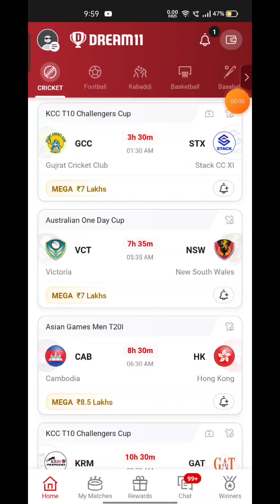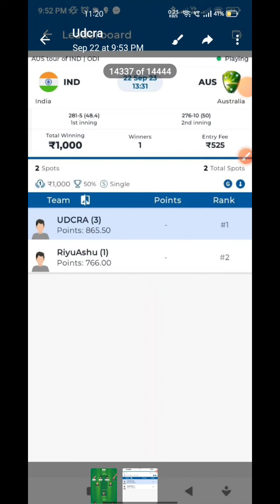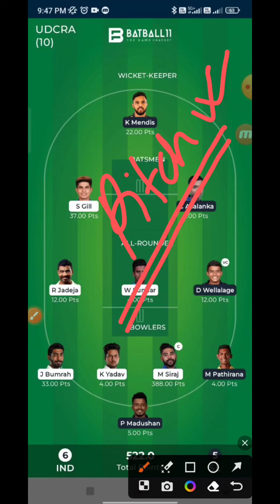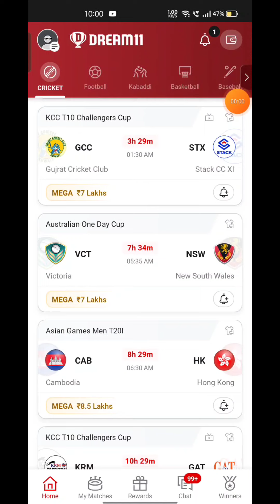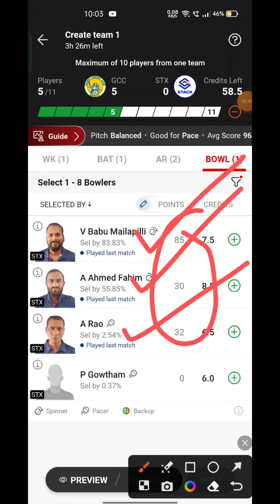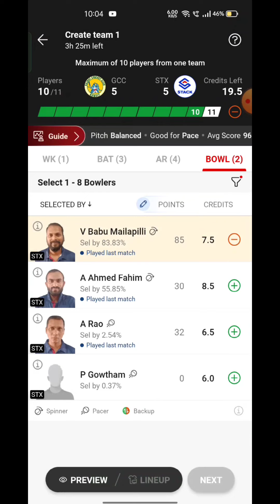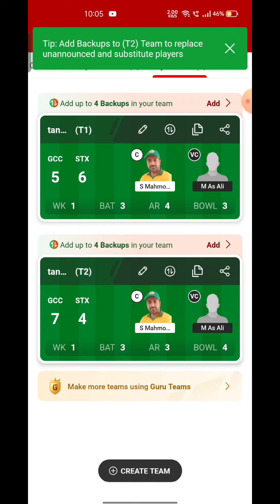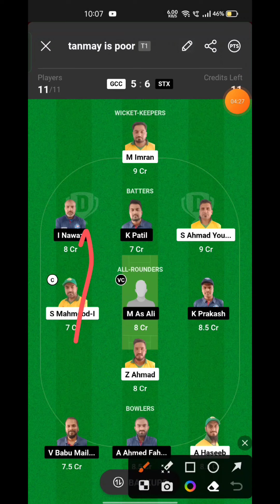GCC VS STX Fantasy Dream11 Prediction, GCC VS STX KCC T10 CHALLENGERS TROPHY 2023,10th Match Preview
GCC VS STX Fantasy Dream11 Prediction, GCC VS STX  2023, GCC VS STX KCC T10 CHALLENGERS TROPHY , Dream11 Match Preview, Full Stats+ Info, Report ➡️Join Our Official Telegram Channel for Daily Pitch Reports and Match Updates.⬇️

Playing 11
GCC VS STX dream11 team prediction  Udcra
GCC VS STX 2023 Match Preview Players Stats

GCC VS STX ECS T10 ROME T10 Dream11 Prediction
GCC VS STX ECS T10 ROME League 2023
GCC VS STX Live Stream
GUJRAT CRICKET CLUB VS STACK CC XI Live Streaming
GUJRAT CRICKET CLUB VS STACK CC XI head To Head
GUJRAT CRICKET CLUB VS STACK CC XI Match Prediction Dream11 Prediction